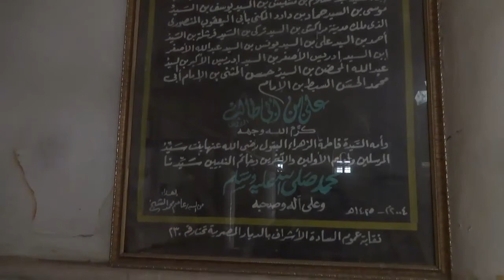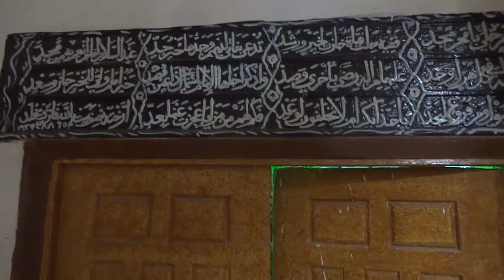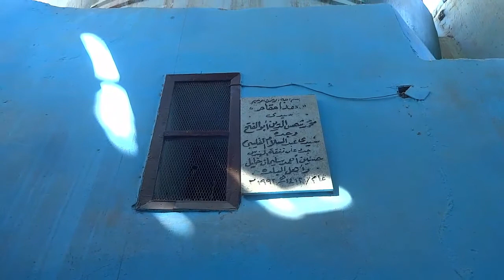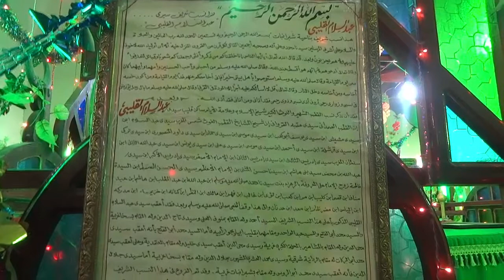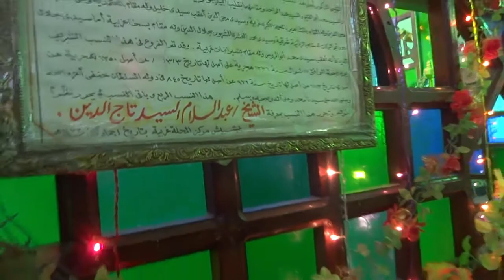سيدى عبد السلام القليبى والسيدة فاتية احفاد سيدى عبد السلام بن بشيش رضى الله عنهم